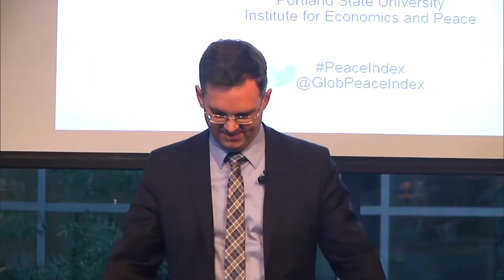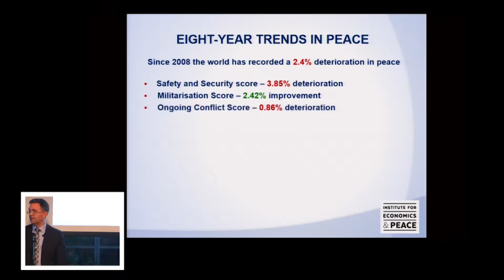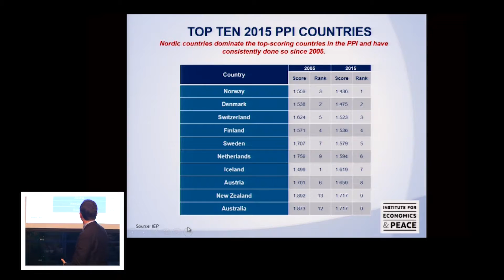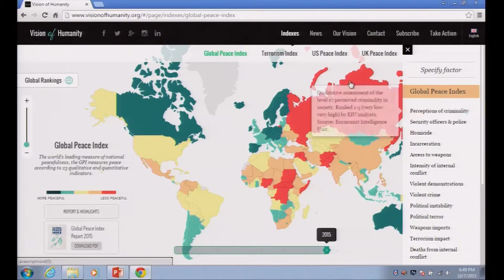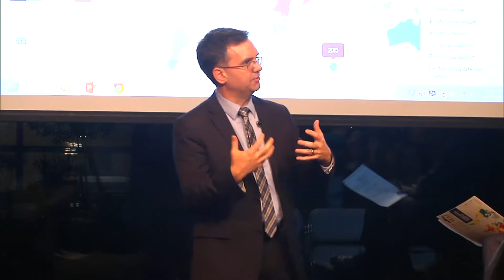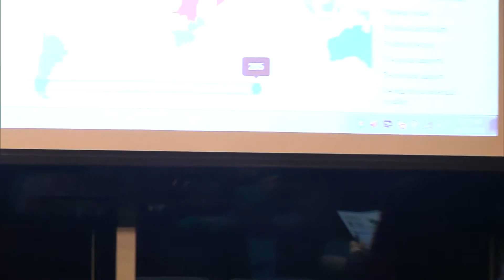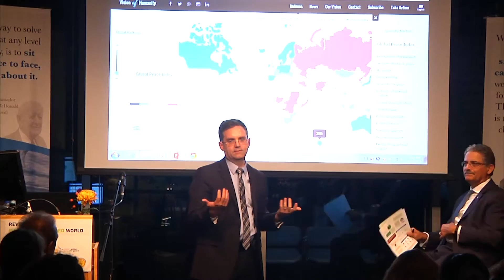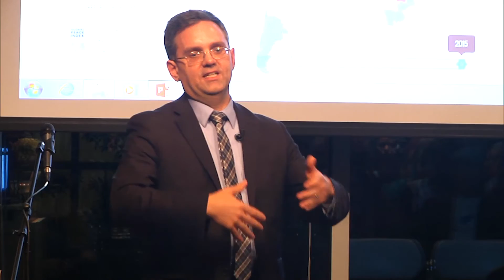The 2015 Global Peace Index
Is the world becoming more peaceful or are we deteriorating into violence and conflict? What are the global and regional trends in peace? What are the main factors that build peace and how can we prevent violence in the future?

The Global Peace Index explores these questions, analyzing recent trends in militarization, safety and security, and ongoing conflict. The Global Peace Index is the first analysis to rank countries on their peacefulness and to identify potential determinants of peace. Comprised of 23 indicators measuring the absence of violence or fear of violence in society, the Index takes into consideration both internal and external factors, and measures 99% of the world’s population.

Featured speaker:
Aubrey Fox is Executive Director of the United States office of the Institute for Economics and Peace, a nonprofit think tank dedicated to shifting the world’s focus to peace as a positive, achievable, and tangible measure of human well-being and progress. The Institute for Economics and Peace is best known for publishing the annual Global Peace Index, the world’s leading measure of national peacefulness.

A published author, he also has extensive experience in the nonprofit sector. For nearly 15 years prior to joining the Institute for Economics and Peace (IEP), Aubrey was a member of the senior leadership team of the Center for Court Innovation, an organization which helps the justice system aid victims, reduce crime, strengthen neighborhoods, and improve public trust in justice.

Discussants:

Birol A. Yeşilada is professor of Political Science and International Studies at Portland State University.

Rachel Cunliffe is Professor of Conflict Resolution at Portland State University.

Vandy Kanyako is Professor of Conflict Resolution at Portland State University.

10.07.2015